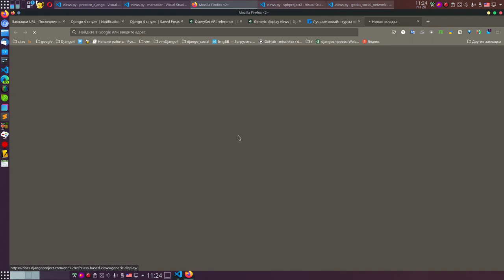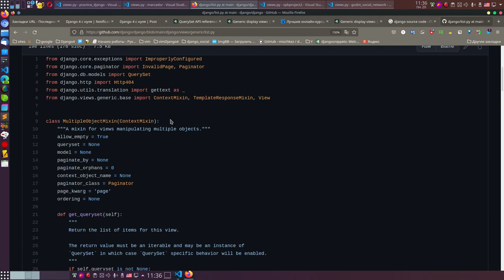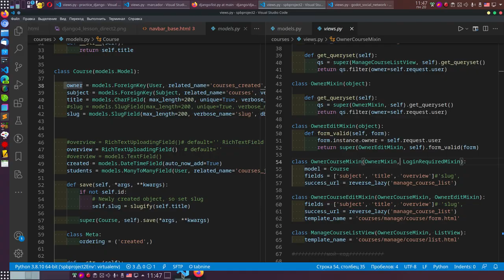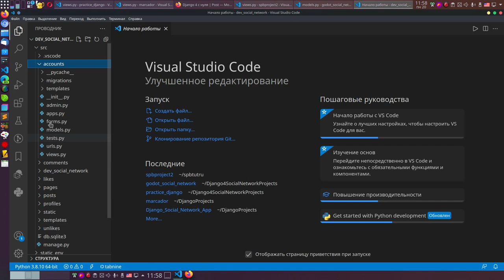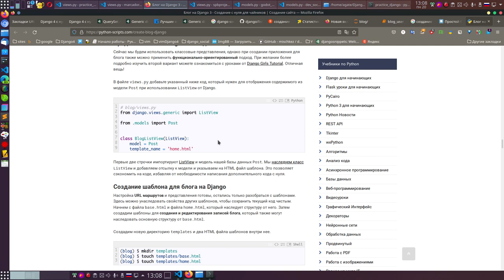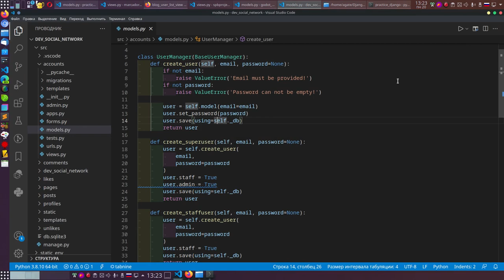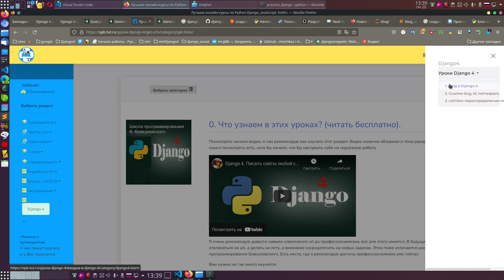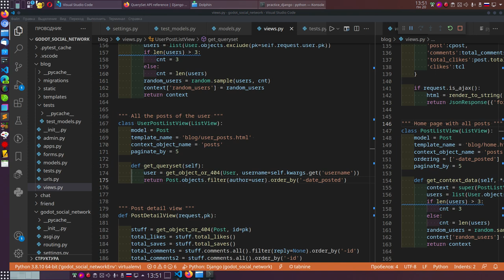26. Django 4. Как связаны модель и представление в Django.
Начните смотреть уроки и делать прямо сейчас.
Можете познакомится с уроками. Более 20 уроков бесплатно. так же можно смотреть на ютуб.